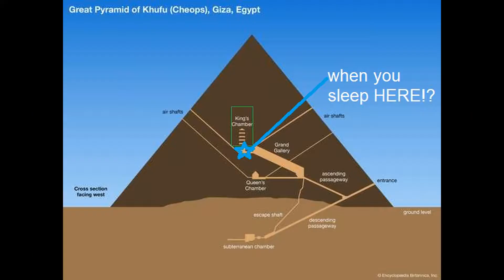the king's chamber back in the days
Our perspective of the King's chambre might be not as how it was back in the days. take a look at this short impression I made.
It gives you quickly another perspective on things